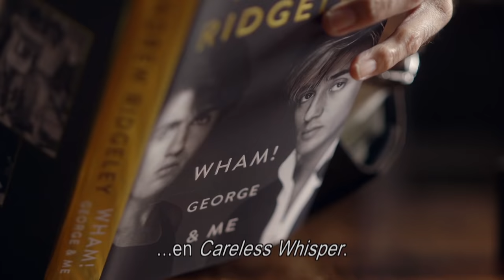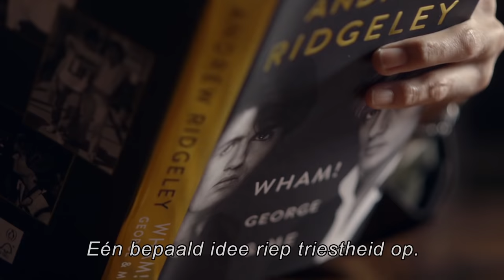Wham! - Careless Whisper | Het verhaal achter het nummer | Top 2000 a gogo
Muzikant en songwriter Andrew Ridgeley van Wham! vertelt het verhaal van 'Careless Whisper' en waarom dit als solo single van George Michael werd uitgebracht. Een interview uit 2019.